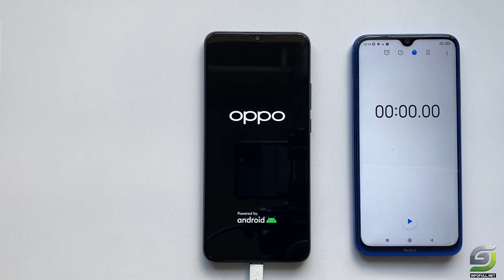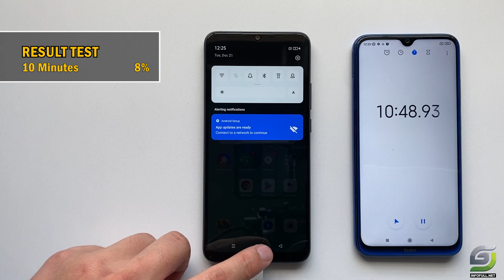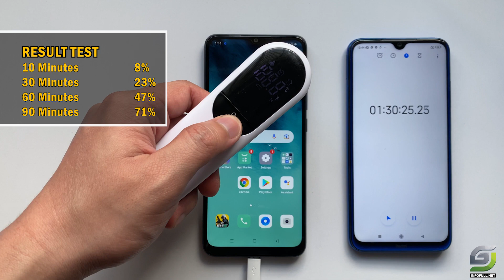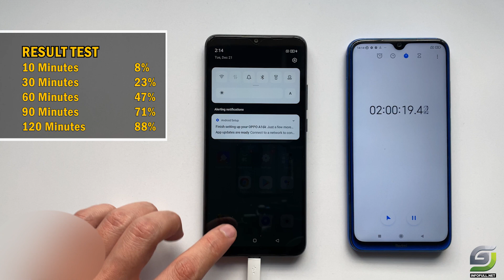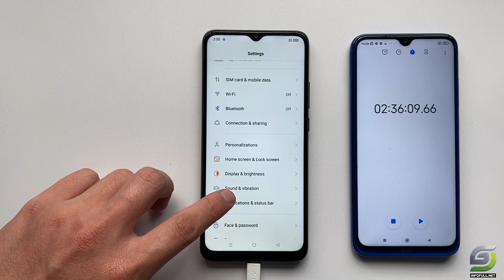Oppo A16K Battery Charging test 0% to 100% | 10W fast charger 4230 mAh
Video test charging on Oppo A16K 0% to 100% | 10W fast charger 4230 mAh

Oppo A16k Spectifications
Main camera
Single 13 MP, f/2.2, (wide), 1/3.1", 1.12µm, PDAF
Features LED flash, HDR, panorama
Video 1080p@30fps
Selfie Camera
Single 5 MP
Features HDR
Video 1080p@30fps
CPU: MediaTek Helio G35
GPU: PowerVR GE8320
RAM: 3 GB
Storage: 32 GB
Battery: 4230 mAh